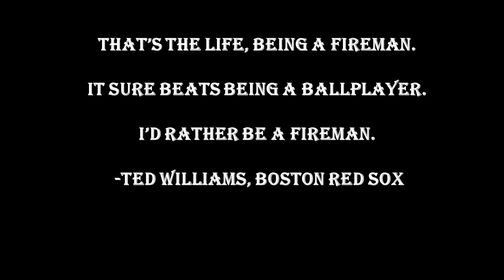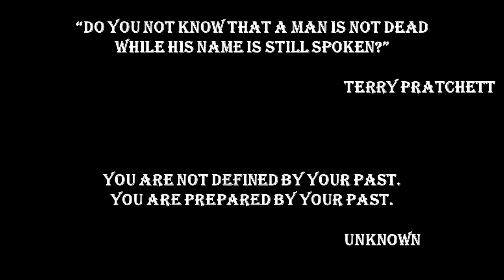2018 Forbush Volunteer Fire Department Tribute Video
2018 Forbush Fire Department Tribute video.  We unfortunately had to add more names this year.  We will always remember the individuals who started our department and have kept our progressive movement forward.